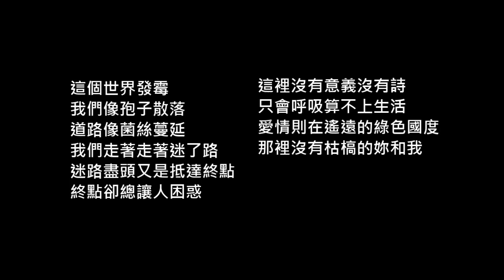詩 - 這個世界發霉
這個世界發霉

這個世界發霉
我們像孢子散落
道路像菌絲蔓延
我們走著走著迷了路
迷路盡頭又是抵達終點
終點卻總讓人困惑

這裡沒有意義沒有詩
只會呼吸算不上生活
愛情則在遙遠的綠色國度
那裡沒有枯槁的妳和我

Reading: TTSMaker
Film: Amazing Slime Mold Time lapse